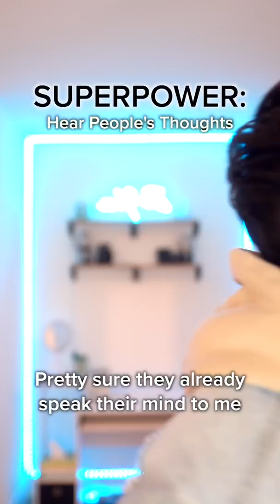IAN BOGGS VIRAL SERIES: New Superpowers Every Day | S2